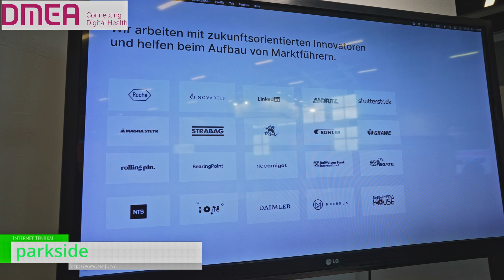[DMEA 2023 Berlin] Mobile app to analyze the fertility of women - Parkside